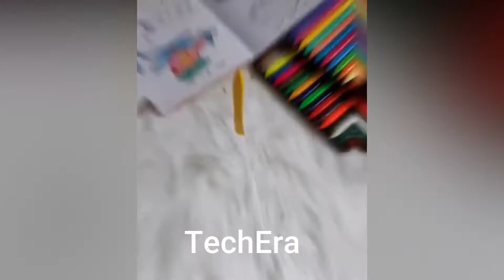😍आपने ऐसी Cool प्रोडक्ट्स कभी नहीं देखी होगी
PLEASE NOTE : Here I m giving link of almost similar products available at amazon. Some products links may vary from that of video.Just an informational video. Link provided here is for ur comfort so that you can view them easily on Amazon nothing to do with promotion